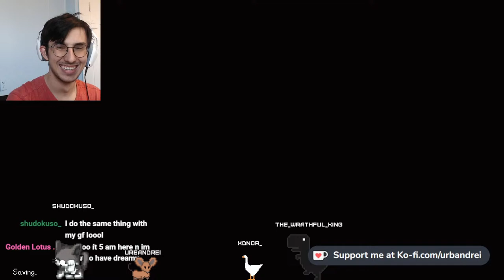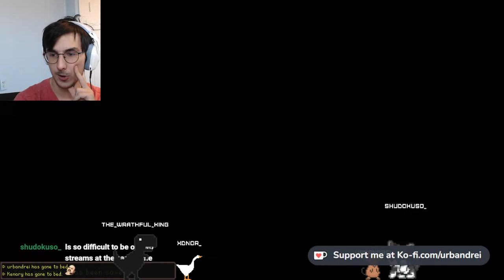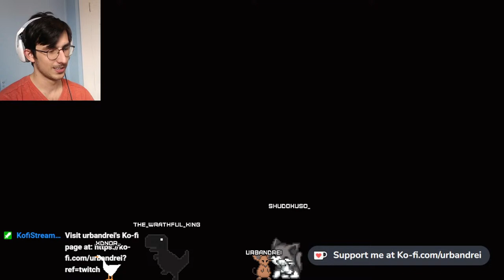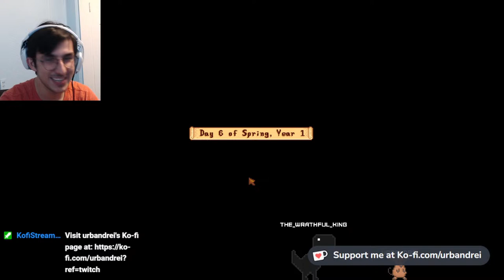Playing Stardew valley with Ken!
Let's chill!

\\Summary

On today's stream, I am going to continue coding my FishFest entry!

\\About Me

Hey there! I'm Urbandrei, a college grad with degrees in Computer Science and Mathematics. This is where I will stream software development, post vlogs and tutorials, and MAKE GAMES!

\\Stream Schedule (might change, check discord)

\\Setup

Headset: Logitech G435
Mouse: Logitech G502 Hero
Microphone: Blue Yeti